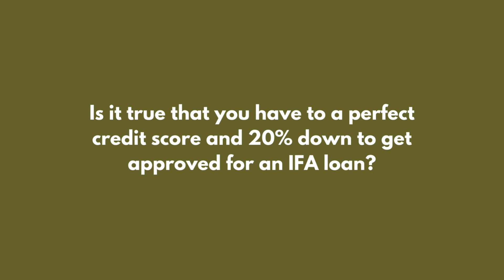Can I Own a Home? | Credit Score Tips with Jessica Greving